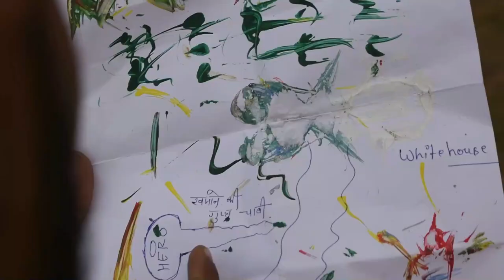FINDING GOLD | DREAM FIGHTER | SUNIL BOHRA | MUKKU | VIVEK RAJVED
THIS VIDEO IS ONLY ENTERTAINMENT PURPOSE,NOT HURT PARTICULAR PERSON.

THERE IS STORY DEFINE THREE CHARACTERS.DR.BOHRA,PRO.OYO,YOYO BABA. THESE ARE GREEDY FOR GOLD AND MANY CHARACTERS IN THIS VIDEO, I HOPE YOU ENJOY IT.

CAST;-
SUNIL BOHRA
MUKESH GURJAR
VIVEK RAJVED
JONY MEHRA
LAKHAN KUMAR
KAMRAN KHAN
SALMAN KHAN
SHOHIL
ARBAZ KHAN
SANDY
NITESH KUMAR

SONG CREDIT-
SONG-PAANI PAANI
ARTIST-ASTHA GILL
LYRICUS- BADSHAH